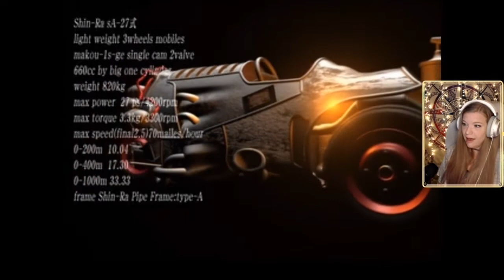Storming the Castle - Apryl Plays FFVII for the First Time - Part 8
This episode is so long I had to take a bathroom break near the end!! I hope you all enjoy!!

Apryl plays Final Fantasy VII for the VERY FIRST TIME!!